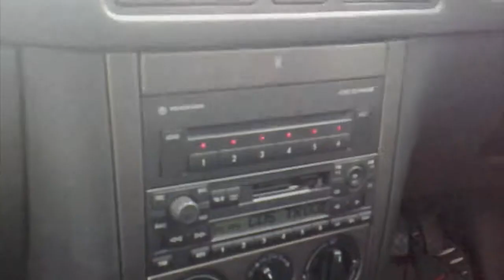Cup holder HD Test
The Main purpose of this video was to test my new youtube intro with a video. The second main idea was to try using HD To do this.
I shall have some Tech and Music content up shortly.